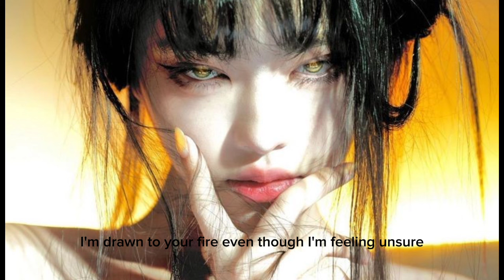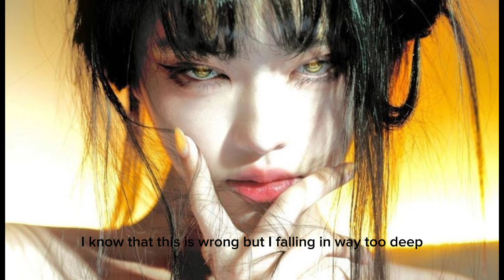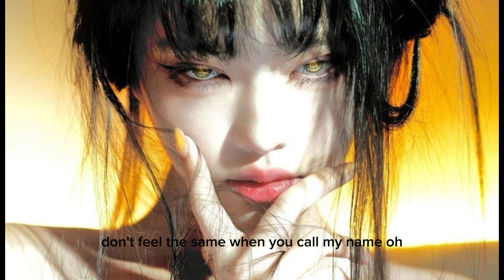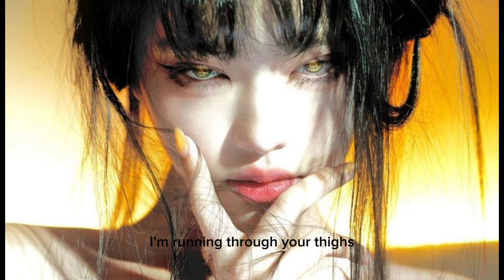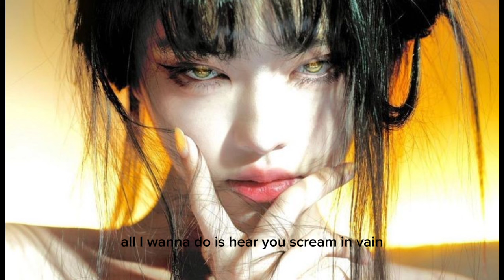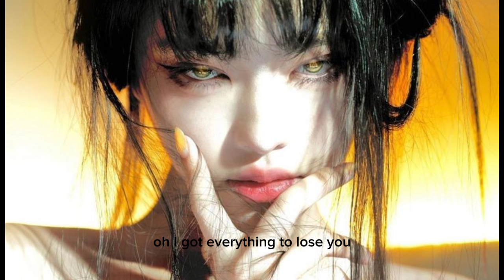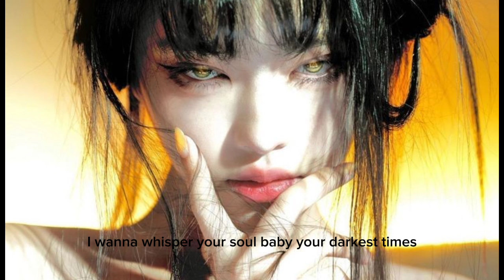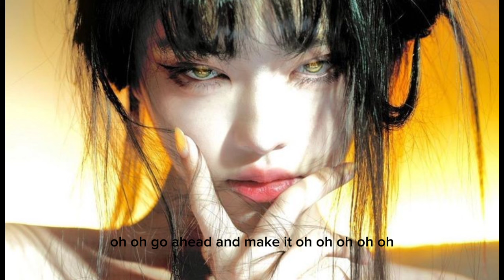Speed up playlist I'm ur new obssession ( isabel la Rosa, mellina tey)